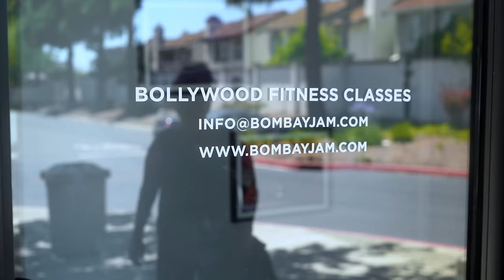DANCER Is AGE SHAMED At Audition, What Happens Is Shocking | Illumeably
CREDITS:
Executive Producer: Rishi Jethi
Director & Writer : Namitha Palasamudram
Director of Photography: Honna Afzal, Drew Howard
Editor: Adrian Neria
Audio: Jackson Lennon
Assistant Director: Alex Jason Lee-King
Production Assistant: Jonathon Rendon, Jeffrey Miller

Actors:
Sandra - Corinne Kelly
Ryan - Oscar Tsukayama
Alexis - Vivienne Truong
Kelsey - Jennifer Waller
Eric - Mark Heidohrn
Nams (auditioner) - Namitha Palasamudram
Nicole (auditioner) - Nicole Vynzell Banadera
Cassie (auditioner) - Raquel Basco
Rishi (auditioner) - Rishi Jethi
Drew (auditioner) - Drew Howard
JJ (auditioner) - Jeffrey Miller
Alex (auditioner) - Alex Jason Lee-King
Jonathon (auditioner) - Jonathon Rendon